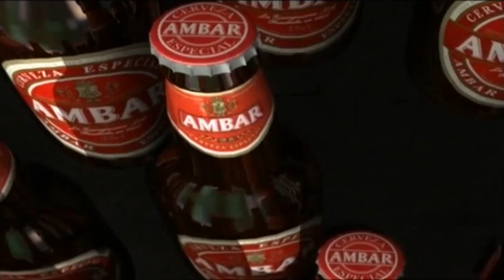Real Zaragoza - Premio a la Fundación Real Zaragoza